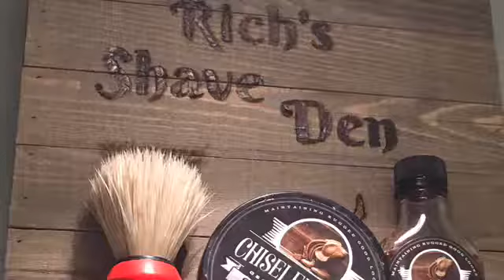GTB Hump Day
Ghost Town Barber 13Feb 2019